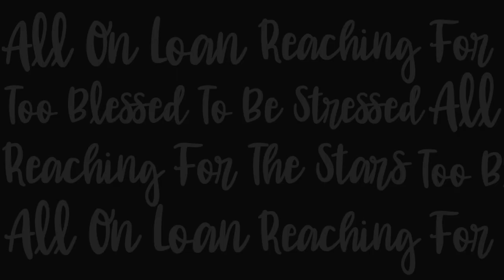THE UNCONVENTIONAL PATH TO TV STARDOM: Kent Gilbert's Story - Episode #264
Kent Gilbert, a long-term ex-pat in Japan, shares a common goal with many others who have spent significant time in the country: giving back to Japan. Originally an attorney with Baker McKenzie and armed with an MBA, Kent stumbled upon a television career in Japan, appearing in two highly popular shows, Sekai Marugoto How Much and Sunday Morning. As the first foreign talent on Japanese television, Kent revolutionized the media industry, paving the way for a wave of gaijin talents. Throughout his 43 years in Japan, Kent has been an advocate for positive change in the country, expressing his opinions on Internet TV and his YouTube channel. He has also authored an impressive collection of 63 books covering various topics such as history, Japanese culture, politics, and his reasons for staying in Japan. Kent's passion lies in Japan's defense posture, and he frequently gives interviews and speeches. Kent has also provided insightful suggestions to tackle traffic congestion and was the first to suggest the idea of implementing a "variable fare" system for expressways. With his remarkable breadth of knowledge, this episode is a must-watch for all.

0:00 Intro, for the grace of God, there go I
1:16 Family ties, five generations of Mormon faith
5:46 Parents’ assets, academics, and piano, the organ at church
8:35 New church with the best organ running
12:29 National Stadium Club, a mission to Japan, intensive Japanese training at BYU Hawaii, BYU Law School & MBA, marriage
17:14 Baker McKenzie, two sons, an authority on Japan in the US, TV work
22:15 Sekai Marugoto How Much regular panelist, not comedy but witty
26:02 10 years on Sunday Morning Show, the first foreign talent
29:04 Revolution in the Japanese media industry, the choice between firm or TV, 43 years in Japan, internet TV and YouTube channel
31:51 2020 election series, 63 books, defense posture of Japan, peace-BO-KE
39:50 Speaker, every municipality in Japan has variable fare
42:25 Suggestions for traffic congestion: widen roads, master plan, signal timing
49:15 Advice to younger Kent: 2 or 3 big chances in life, attorney, TV, speeches, books: all tied together